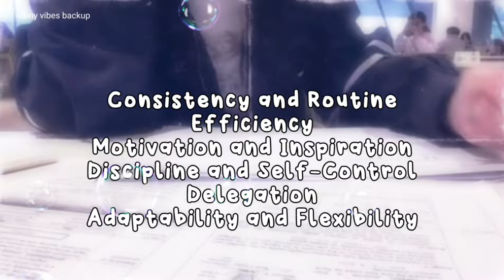Effective time management⏰Prioritise tasks;Plan your study sessions, assignments, and breaks.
Video description: This video is going to help you with the following BENEFITS.

💻 Prioritization
✔️ Goal Setting
🗓️ Scheduling and Planning
🧠 Focus and Concentration
✌🏻 Overcoming Procrastination
🖇️ Productivity
🧶 Balance and Breaks
⏰ Time Awareness
🧘🏻‍♀️ Stress Management
🌖Consistency and Routine
🫧 Efficiency
💡Motivation and Inspiration
🔎 Discipline and Self-Control
🤍 Delegation
🖊️ Adaptability and Flexibility

Unisex.
contains only positive & topic related affirmations.
permanent results.